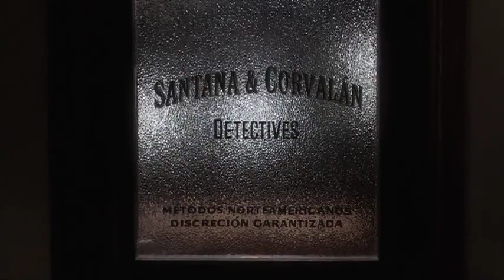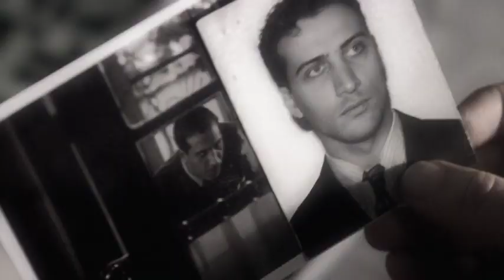LA SEÑAL - TRAILER OFICIAL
En 1952, mientras Eva Perón agoniza, Corvalán, un mediocre detective privado, es contratado por Gloria, una bella y misteriosa mujer, para lo que parece un rutinario trabajo de seguimiento. Poco a poco descubrirá un violento entramado de venganza y ambición. A pesar de los consejos de Santana, su socio en la agencia de detectives, Corvalán decide seguir adelante con el caso, aún sabiendo que un solo error puede ser fatal.

CAST: RICARDO DARIN - JULIETA DÍAZ - DIEGO PERETTI